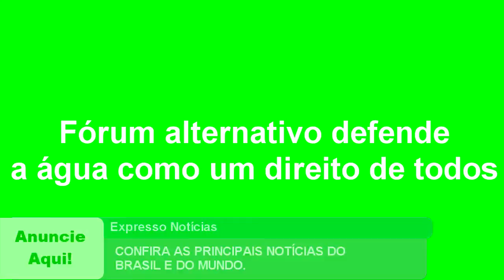EXPRESSO NOTÍCIAS - Confira as principais notícias do Brasil e do Mundo.